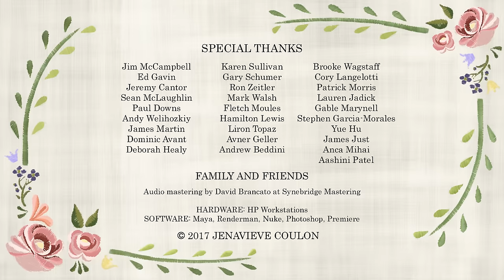CGI 3D Animated Short: "Wig-Less" - by Jenavieve Coulon + Ringling | TheCGBros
TheCGBros Presents "Wig-Less" by Jenavieve Coulon - Produced at Ringling College of Art and Design - In a French garden, two 18th century lovers break the facade of their unusually large powdered wigs by learning to let go and accept each other's appearances despite their flaws.

Credits-Contributors:
Wig-Less Animated Short Film by Jenavieve Coulon

Title Design by Kylee Solari